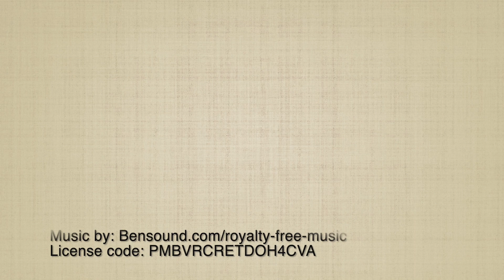Back to School 2023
School is in session all year at GDR, but we wanted to participate in all the back to school photos and activities being shared on FB.